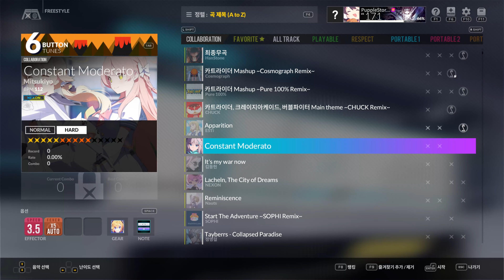디제이맥스 리스펙트 V - Constant Moderato (6B HARD Lv.10) (MAX COMBO)